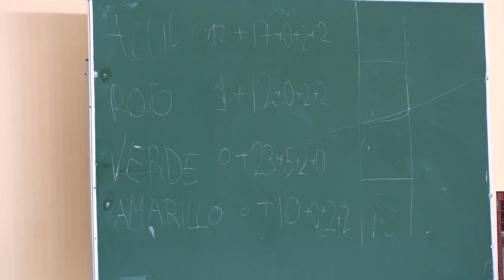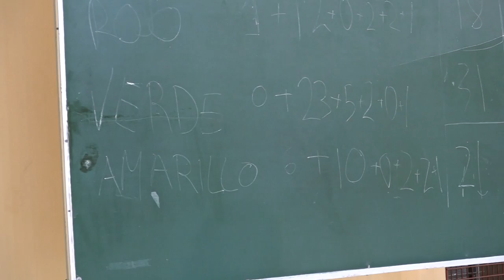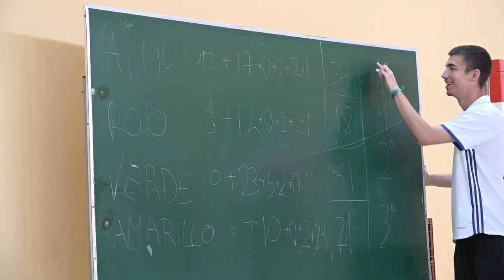Llévame y gana 00377